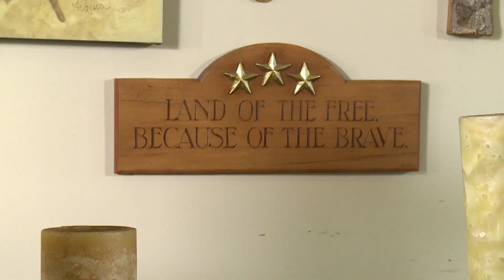Service & Sacrifice: Following up with Michael Trost (2016)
Army veteran Michael Trost has endured so many surgeries, this retired master sergeant lost count around 28, but years now into his recovery, he faces another major operation. (Originally aired January 14, 2016)